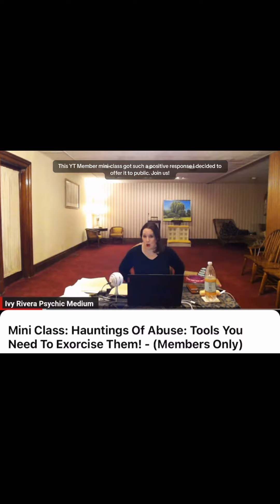Abuse & Trauma Haunt Us🕯️